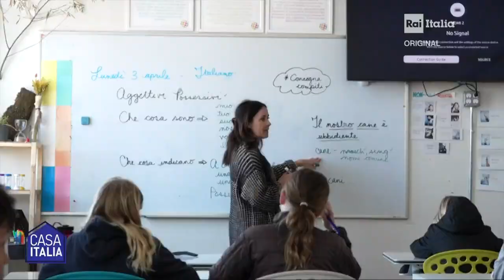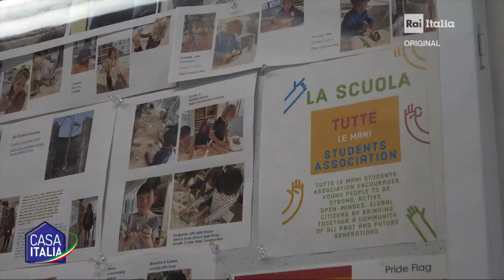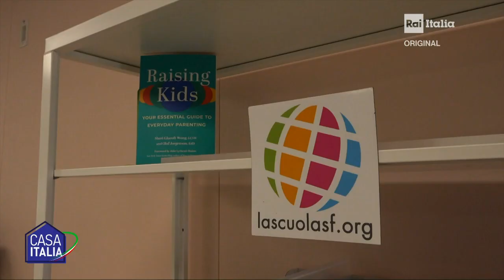IL METODO REGGIO EMILIA A SAN FRANCISCO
LA SCUOLA è una start up di un gruppo di mamme italiane nella silicon valley. Hanno ha fondato una scuola che segue il metodo Reggio Emilia.
In  qualche anno, hanno avuto un successo tale, che i figli degli imprenditori digitali più importanti nel North California mandano da loro i figli.
Studiare in Italiano apre la mente.